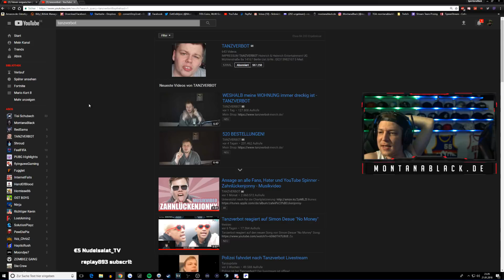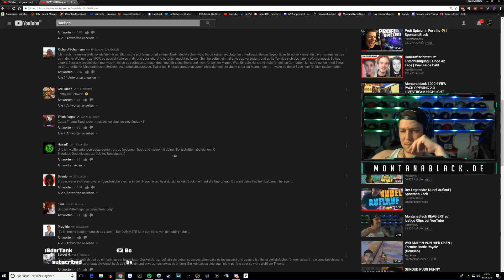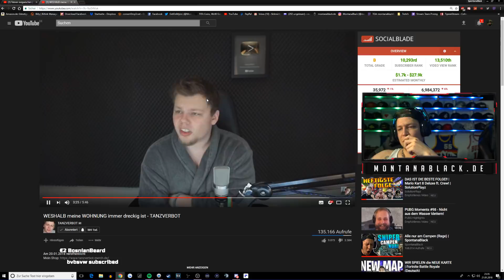WÜRGEREIZ wegen Tanzverbot? 😦 • MontanaBlack reagiert auf TANZVERBOTs Wohnung!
WÜRGEREIZ wegen Tanzverbot? 😦 • MontanaBlack reagiert auf TANZVERBOTs Wohnung! (WESHALB meine WOHNUNG immer dreckig ist)

Hintergrundbeat: Melody Of Pandora Remix (MontanaBlack Beat)
Outro: AGGRESSIVE CHOIR STRING RAP BEAT ►DREAM◄ (Vendetta Beats)
Interpreten und Titel übriger Musik, welche kurz vorkommen (ggf. im Hintergrund) sind jeweils direkt im Video angegeben.

Das Recht an sämtlichen, in diesem Video benutzten Video- und Tonmaterial liegt beim jeweiligen YouTuber.